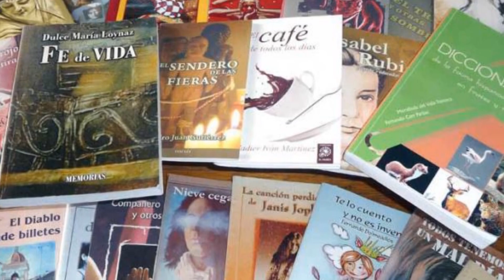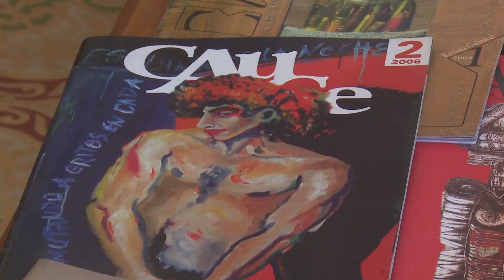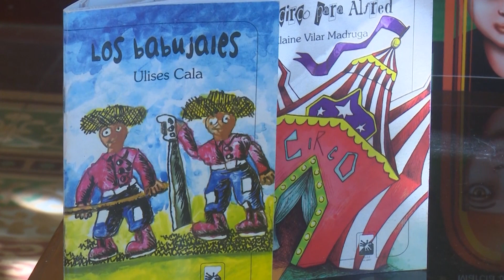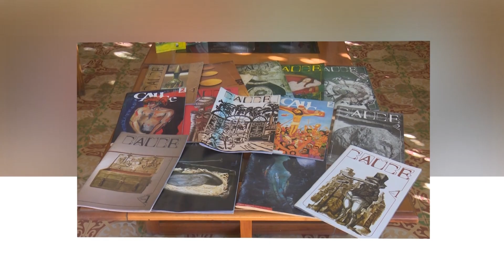Representada la literatura pinareña en la 31 Feria Internacional del Libro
Editoriales y escritores de Pinar del Río estarán representados en la 31 Feria Internacional del Libro de La Habana (FILH) que inició este jueves en la capital cubana.

El programa de presentaciones lo estrena la Editorial Hermanos Loynaz, que pondrá a disposición del público el texto Gabo. Cuatro años de soledad , de Gustavo Castro Caycedo, escritor y periodista de Colombia, país al cual se dedica esta edición de la fiesta de las letras en la Mayor de las Antillas.